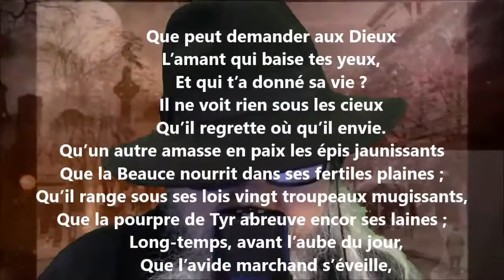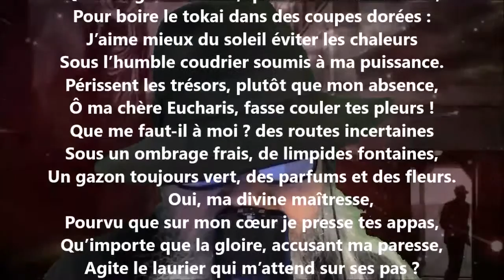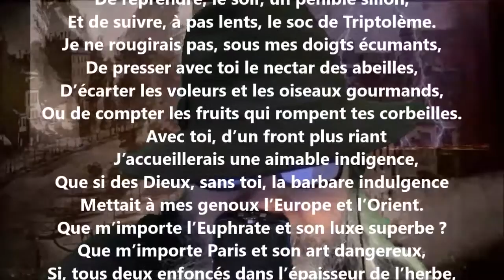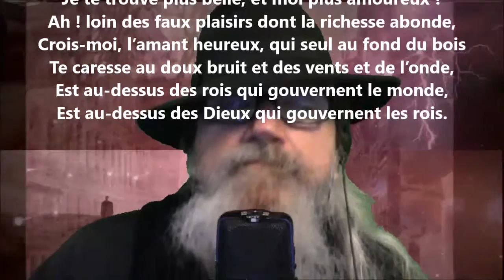L’amant qui baise tes yeux - Antoine Bertin lu par Yvon Jean